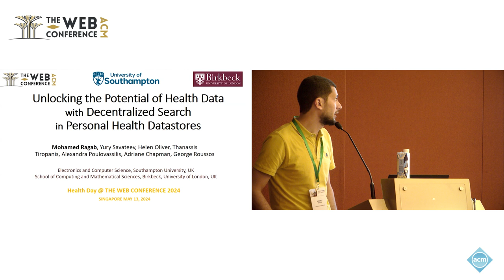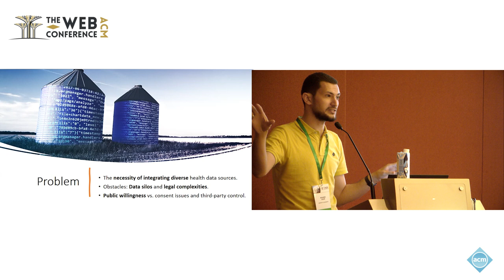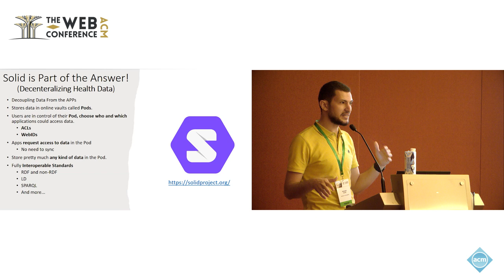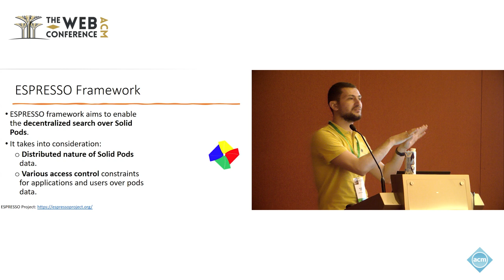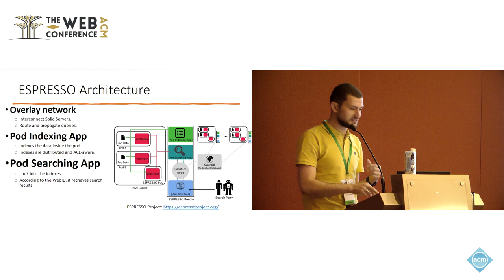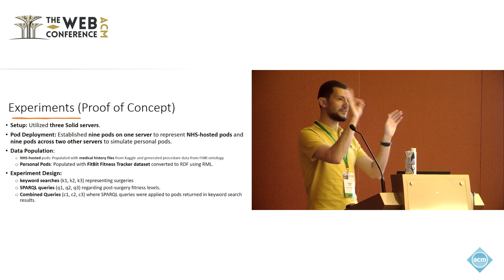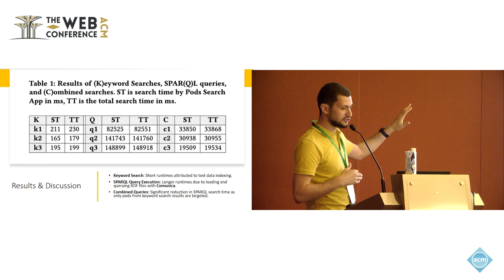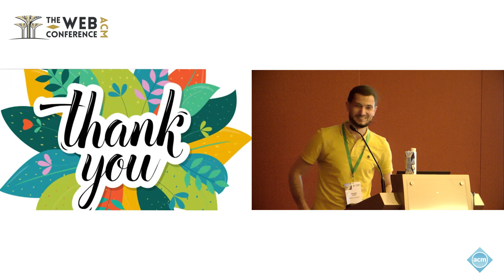Unlocking the Potential of Health Data with Decentralised Search in Personal Health Datastores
Mohamed Ragab, School of Electronics and Computer Science, University of Southampton, Southampton, United Kingdom